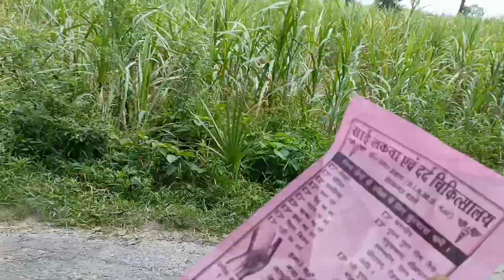Police walon ne Suggestions diye 😱 | TS GEARS